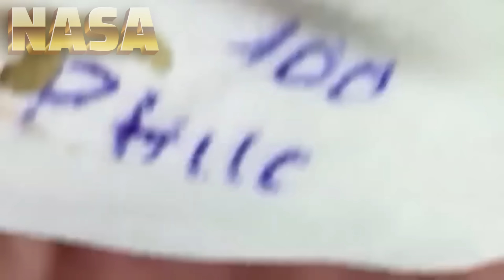تلميع وتنظيف الجلد الطبيعي المدور Laon Office New #135